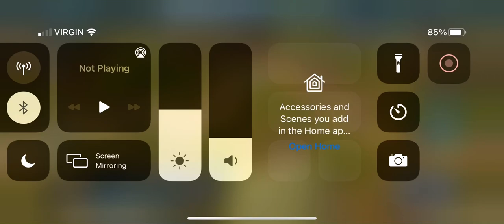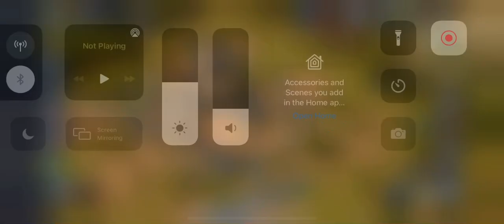Red alert war #18